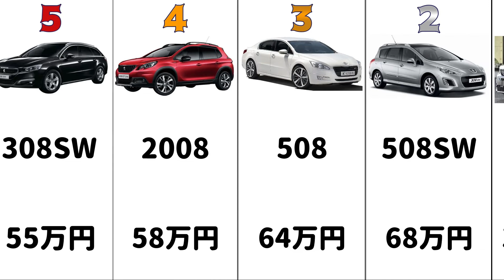【プジョー】ランキング2022ベスト9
今回は【プジョー】を2022でランキングにしてみました。